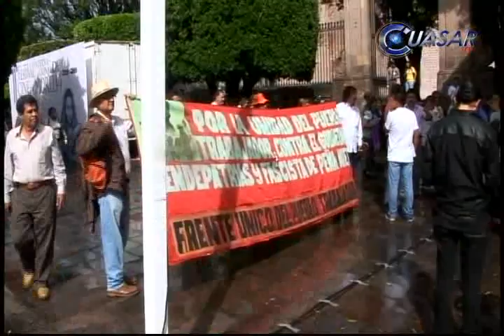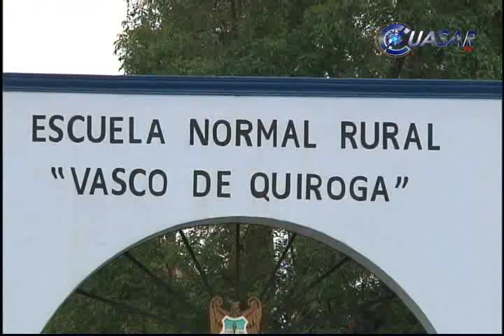El 30 de octubre, descuentos a maestros faltistas: Sierra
Anuncia el secretario de Educación, Jesús Sierra, que se aplicará los primeros descuentos a maestros faltistas el 30 de octubre...